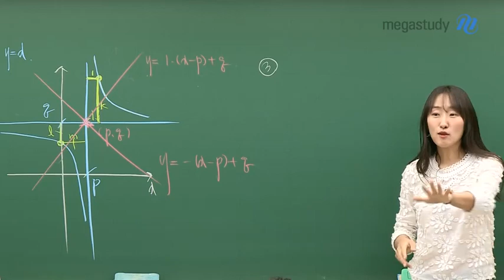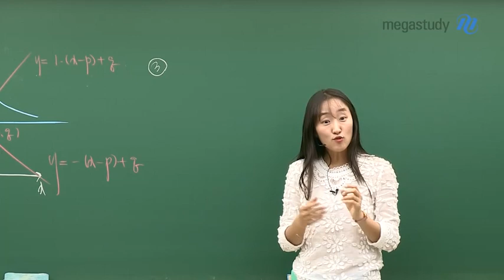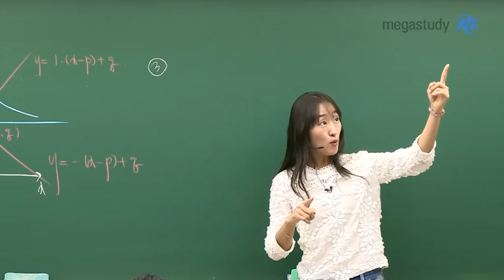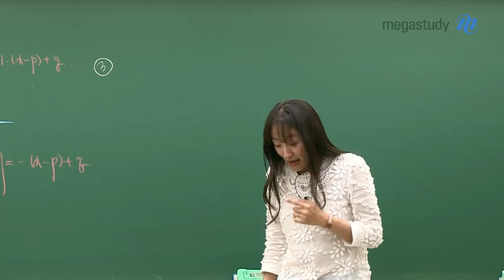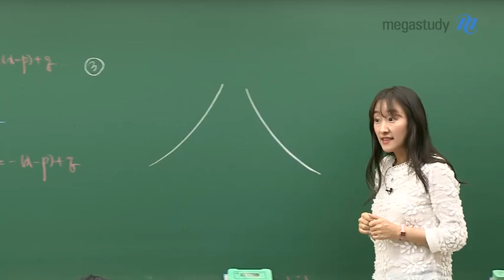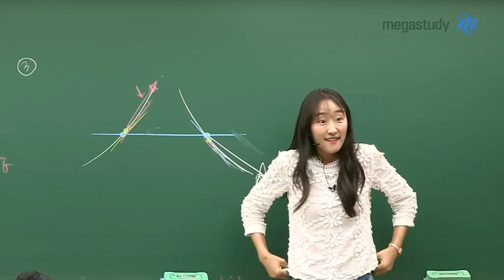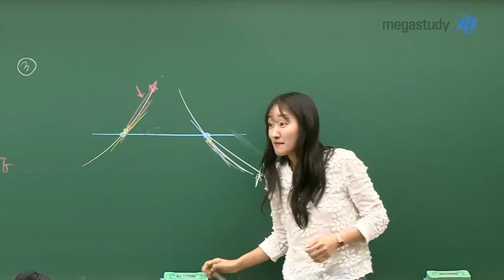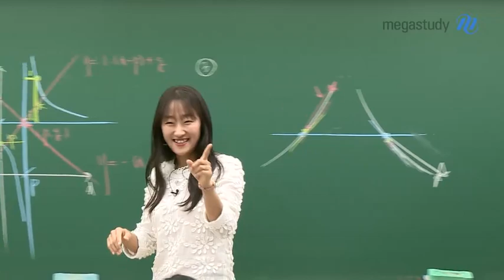[메가스터디] 수학 오르새 쌤 - ★D-100★ 인생은 순간변화율이다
열심히 공부하느라 고생하고 있을 수험생 여러분

이제 끝이 보이기 때문에
많이 힘들고 지치셨을 거라 생각합니다.

하지만 인생은 순간변화율입니다.

하루하루의 작은 변화가
수능날의 큰 변화를 가져올 것입니다.

100일간 여러분이 해야할 것은
순간변화율을 증가상태로 만드는 것입니다.

하루 한발씩 묵묵히 올라가세요.
어느덧 정상에 선 자신을 볼 수 있을 것입니다.

오르새 선생님의 100일 응원을 받고 싶다면